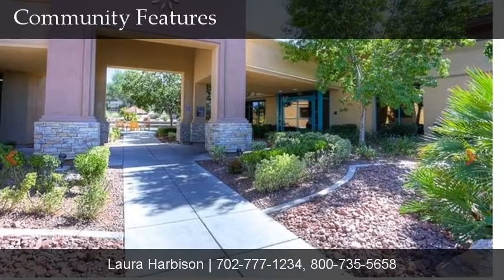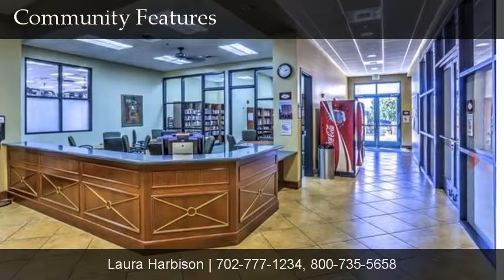SOLD! 2552 SERENE MOON DR Henderson, NV 89044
Thank you for visiting my YouTube page and I hope you have a wonderful day! :)